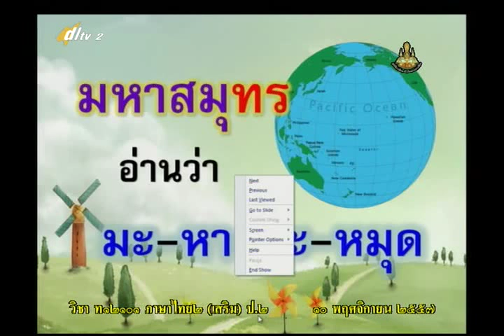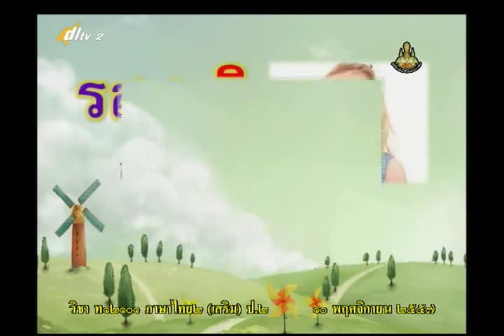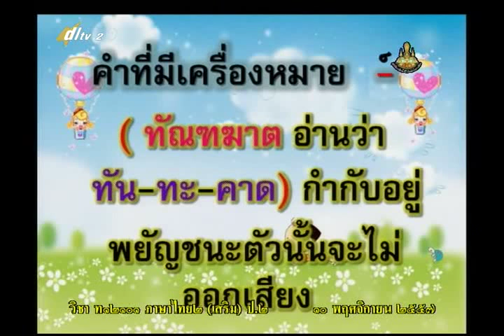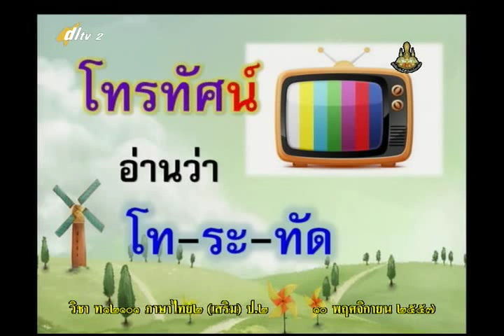008C+2101157+ท+กิจกรรมเสริมภาษาไทย+thaip2+dl57t2